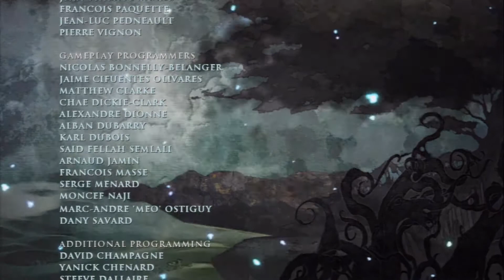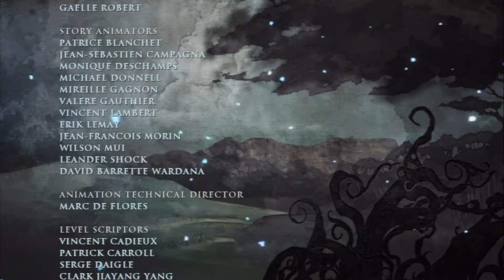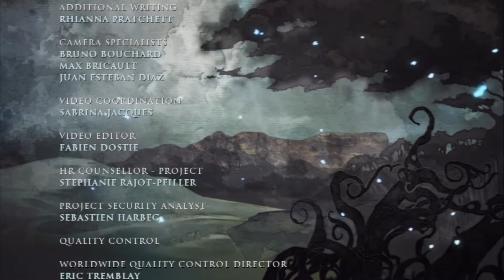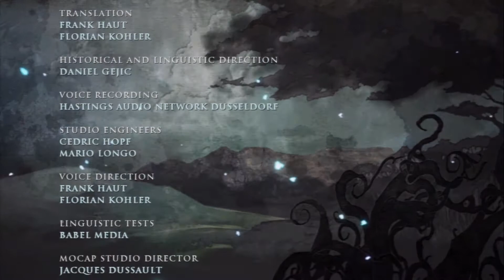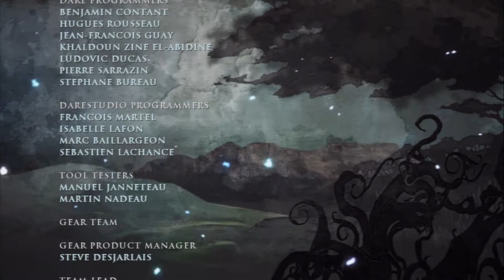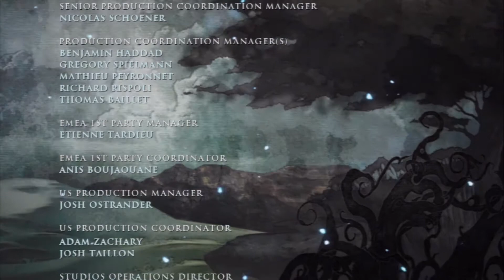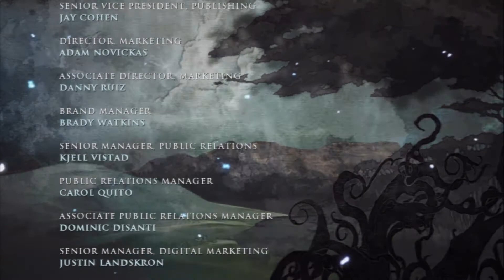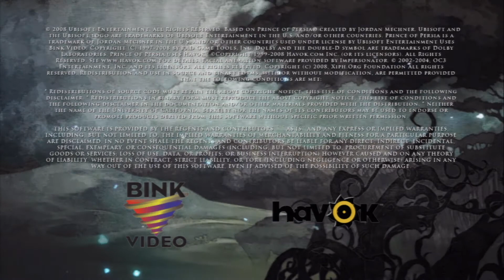Prince of Persia (PS3) - Credits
The Developer Credits of Prince of Persia (PS3)
Platforms: PC, PS3 & Xbox 360